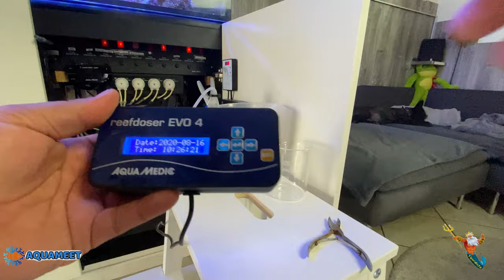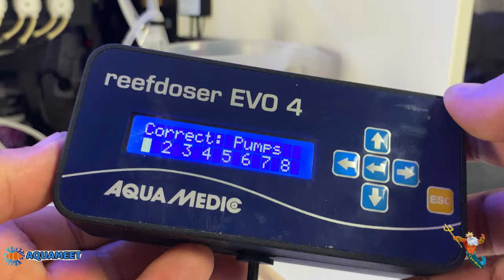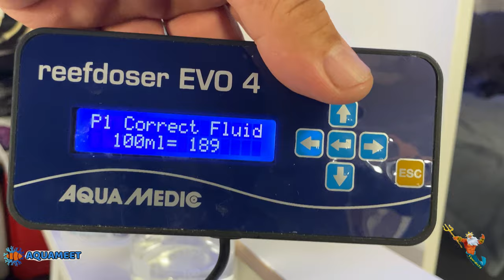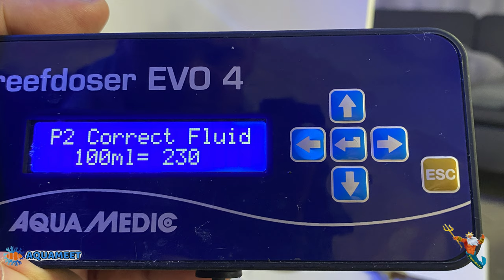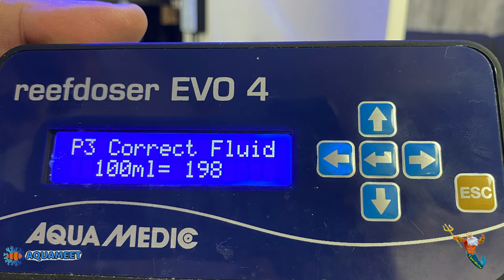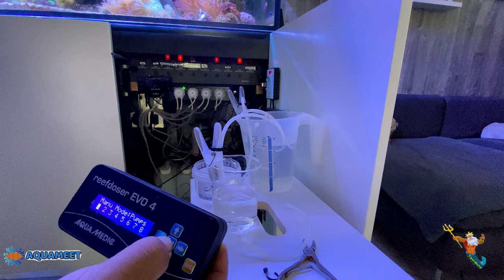Reefer Technik Die Dosieranlage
Hier erkläre ich wie ich meine Dosieranlage verbaut, kalibriert  und wie ich mit den Flüssigkeitsbehälter umgehe.
Die Videoqualität bitte ich zu entschuldigen wird beim nächsten Mal besser versprochen

Oder
Maxspect Turbine Duo 40W DC Pump (M-TD6)

Steckdosen
Showtec DJ-Switch 10
10-fach Schaltboard, Schuko,